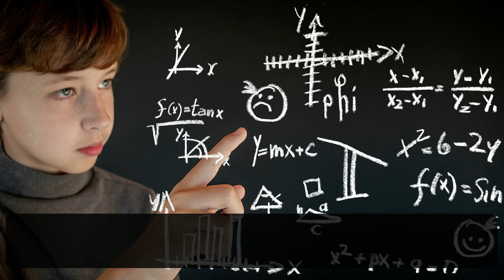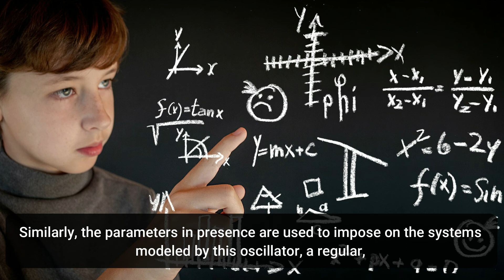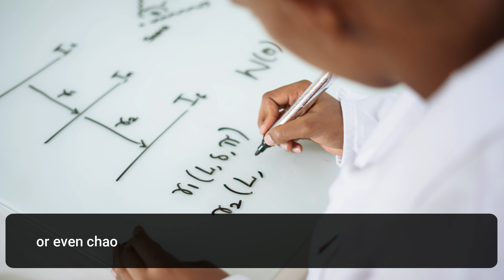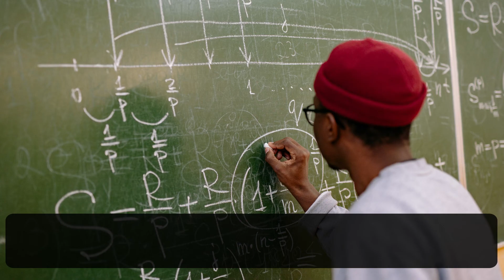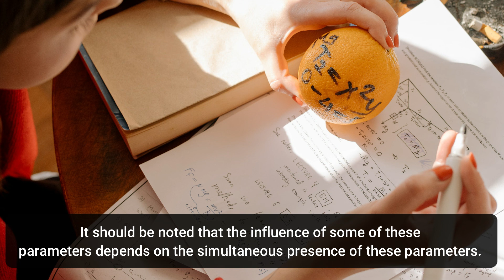Harmonic Solutions Analysis and Floquet Theory in a Nonlinear Dissipative Hybrid Oscillator